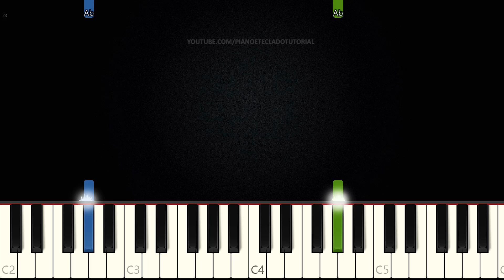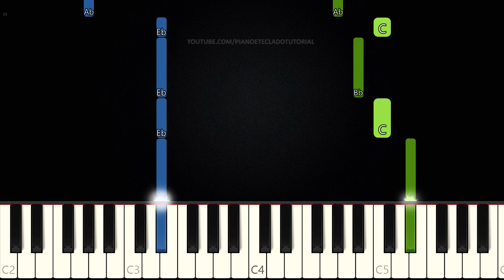Hino 408 CCB - Jesus Cristo É O Pão Celeste | VERSÃO FÁCIL | Piano e Teclado Tutorial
Aprenda como tocar Teclado e Piano com o tutorial do Hino Jesus Cristo É O Pão Celeste do Hinário da CCB (Congregação Cristã no Brasil) Nº 408.